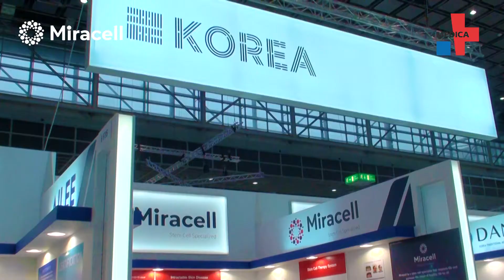[줄기세포-Stem Cell TV] Guten Morgen! 세계최대의료기기 전시회 메디카로 여러분을 초대합니다!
독일 뒤셀도르프 국제박람회장에서 지난 11월 15일부터 18일까지 열린
제53회 ‘메디카 2021’은 전 세계 최신 의료 치료 시스템과 의료 헬스의
전망과 비전을 확인할 수 있는 대형 전시회로 줄기세포 전문기업 미라셀이
참여를 했습니다.

미라셀의 독보적인 줄기세포 기술로 희귀난치성 건선 등 피부질환 치료 성과를 자신 있게 바이어들에게 선보였고, 유럽CE인증 5종을 모두 획득한 미라셀의 바이오 줄기세포 시스템에 흡족함을 표한 바이어들이 많았습니다.

2021 보건복지부 보건신기술 인증 등 이미 국내 바이오재생의학 분야에서
높은 평가를 받고 있는 스마트엠셀2를 이용한 줄기세포 추출 및 치료 분야,
효과 등에 따른 질문이 쏟아졌고, 현지에서 유럽 각국 바이어들의 계약 수주가
이루어졌습니다.

NET 보건신기술 인증획득┃ 정부 주관 혁신기업 미라셀(주) 선정
미라셀은 세계에서 가장 안전한 줄기세포를 다루는 줄기세포 전문기업입니다